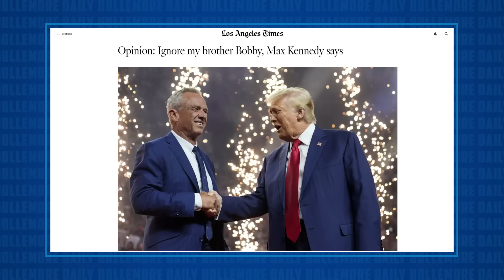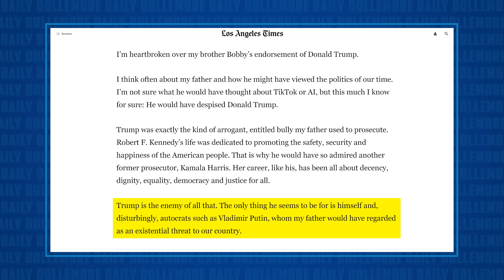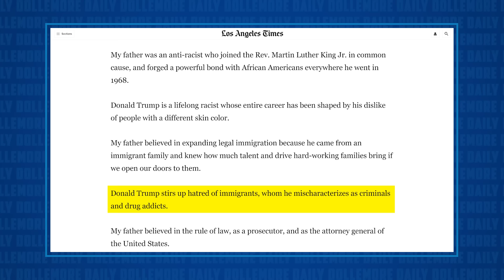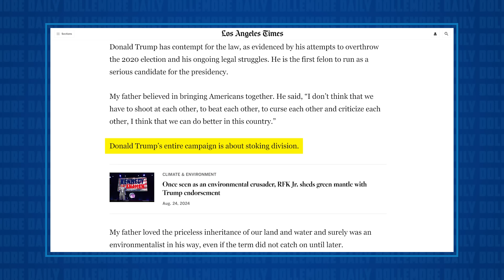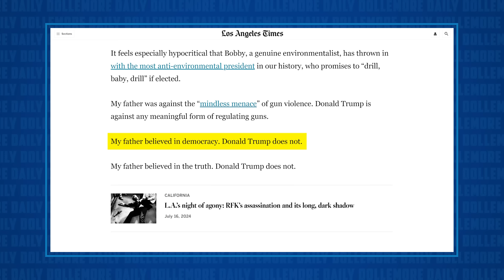Brother of RFK Jr SOUNDS ALARM in SCATHING OpEd!!!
Jesse talks about an Opinion piece in the LA Times written by RFK Jr.'s brother, Max Kennedy. In this opinion article, another son of the late Robert F. Kennedy speaks of the dangerous nature of his brother and the abandonment of his principles that he demonstrated when he decided to suspend his campaign for President and endorse anti-democracy Donald Trump.